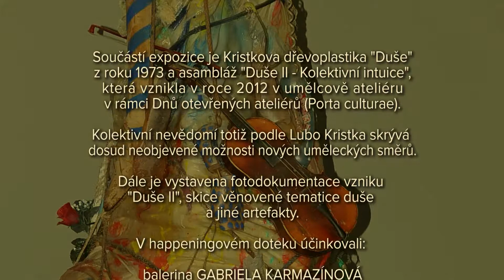Lubo Kristek, Svědectví o Duši, Horácké divadlo Jihlava 2013